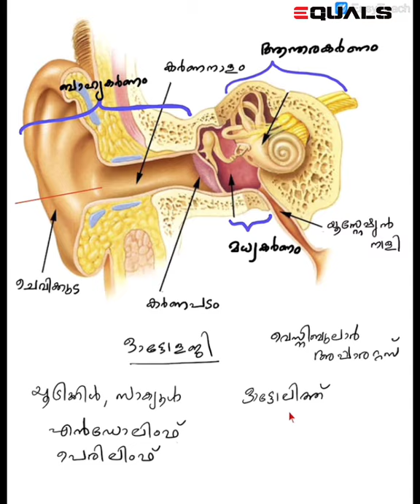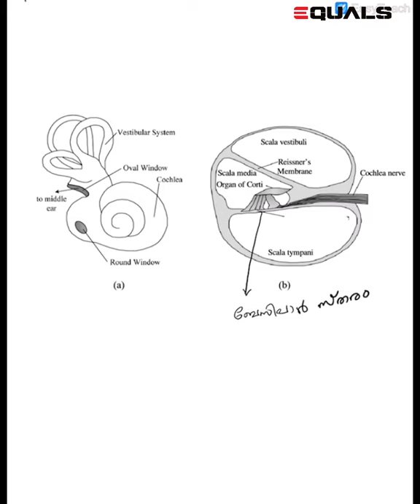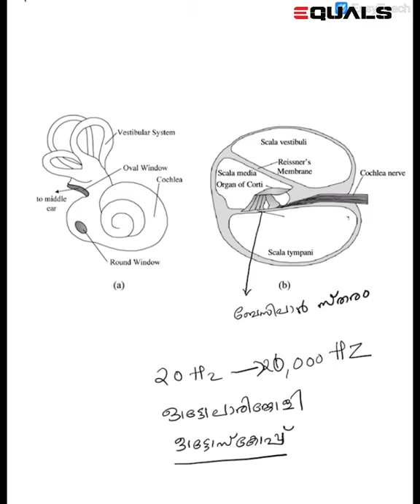മനുഷ്യ ശരീരത്തിലെ ജ്ഞാനേന്ദ്രിയങ്ങൾ പാർട്ട് 1 | ചെവി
LDC & LGS  ക്രാഷ് കോഴ്സ്. തുടങ്ങിയിട്ടുണ്ട്. ക്രാഷ് കോഴ്സിൽ ജോയിൻ ചെയ്യാൻ ആഗ്രഹിക്കുന്ന ഉദ്യോഗാർത്ഥികൾക്ക് ഇന്നുമുതൽ  ENROLL  ചെയ്യാവുന്നതാണ്.
കൃത്യമായ ടോപ്പിക്കുകൾ അടിസ്ഥാനപ്പെടുത്തി ടൈംടേബിൾ പ്രകാരം
മുഴുവൻ ഭാഗങ്ങളും കവർ ചെയ്യുന്ന തരത്തിലാണ്  ക്ലാസുകൾ ക്രമീകരിച്ചിരിക്കുന്നത്.

Audio, video, Pdf ക്ലാസ്സുകൾ ലഭ്യമായിരിക്കും.
അതിനു  പുറമേ എക്സ്ട്രാ മെറ്റീരിയൽസ് കവർ ചെയ്യുന്നതിനായി ഒരു ആപ്ലിക്കേഷൻ കൂടെ നൽകുന്നതാണ്.

 ദിവസവും എക്സാമുകളും വീക്കിലി എക്സാമുകളും ഉണ്ടാകും
അതിനു അതിനുപുറമേ ആപ്ലിക്കേഷൻ ഉപയോഗിച്ച് നിരവധി മോക്  ടെസ്റ്റുകളും അറ്റൻഡ് ചെയ്യാവുന്നതാണ്

കോഴ്സ് ഫീസ് 500/- രൂപയാണ്

(ജോയിൻ ചെയ്യാൻ ആഗ്രഹിക്കുന്ന ഉദ്യോഗാർത്ഥികൾക്ക്  500/- രൂപ മുകളിൽ തന്നിരിക്കുന്ന നമ്പരുകളിൽ ഏതിലെങ്കിലും ഒന്നിൽ ഗൂഗിൾ പേ ചെയ്ത ശേഷം payment receipt & full Name വാട്ട്സ് ആപ്പ് ചെയ്യുക

ഞങ്ങളുടെ സ്റ്റഡി മെറ്റീരിയൽസ് ലഭിക്കുന്നതിനായി താഴെ കാണുന്ന ടെലിഗ്രാം ഗ്രൂപ്പിൽ ജോയിൻ ചെയ്യുക